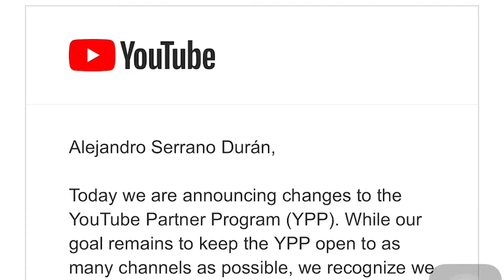VIDEO CORTO - Lo que pienso de los cambios en YouTube + ¡Nuevos gadgets!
Justo cuando decido sacarle provecho a mi canal de YouTube, llega Google y me cambia las reglas de juego.

Pero no importa, seguimos adelante con esto de la producción de contenidos, hasta que el canal sea "digno" del programa de creadores de YouTube.

Lámpara LED Neewer:

Micrófono de solapa Movo para GoPro y celulares:

Filmado en una GoPro Hero 3 (no tengo pa' una más nueva), editado en Adobe Premiere CC 2018.